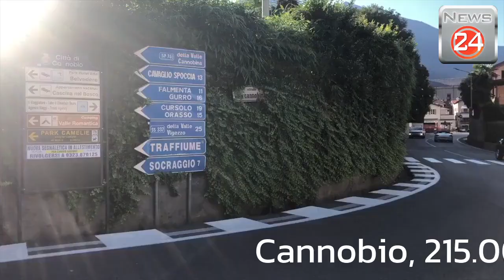Cannobio, 215.000 euro per i lavori urgenti alla frana